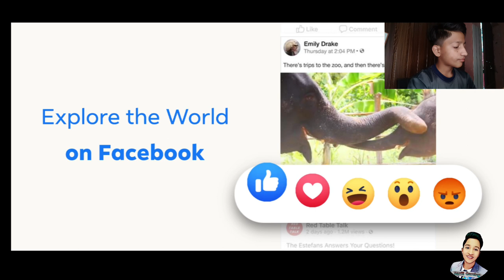Gangster new orleans new mission #1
Gangstar New Orleans - Gameplay with mobile  Walkthrough Part 1 - Tutorial (realmi 11 pro 5g Android)

📱GAME DESCRIPTION

Gangstar New Orleans - Free with Play Store

The gold standard for open-world action-adventure series is back, in the fascinating city of New Orleans. With hundreds of vehiclescharge , an outrageous arsenal, and complete freedom to roam with purchase this vast city, you have all the tools to become a criminal legendwith my friend.

Biker gangswith motorcycle 🏍️,crooked cops and even Voodoo priests prowl these streets and hide in the bayou. And you? You’re the least common criminal dangerous of all! Become a man on a mission to claim the Big Easy as your own criminal capital… by any means necessary means by gangater new orleans.

- Discover an open world bustling with life... and crimepatrol!
• Take on dozens of story missions through varied districts, each with its own unique flavor, from the French Quarters and french bath  to the slums and even the mysterious bayou.
• Enjoy the AAA graphics and soundtrack and smoothness to experience the city's fascinating atmosphere.

- Now Defend your Turf and raid others
• Exclusive to Gangstar New OrleansFree-, Turf Wars introduce new competition and excitement to your favorite series.
• Claim your Turf and defend it from your rivals -- the resources you'll gain will come in handy when it's time to craft new items with purchase.

• Create a character in your image and character colour using lots of customization options!
• Equip, fuse and evolve hundreds of weapons, vehicles, thugs and more to tailor your gangster skills to fit your personal style. From sniper to explosives expert, there are plenty of approaches -- which one will you pick?